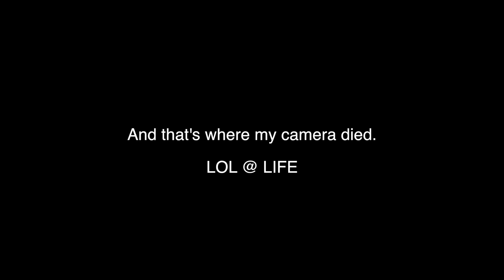Update | Meeting IM5 & Scaring Little Children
ღ Click here to know whenever I have a new video outღ

In which I update you on my life even though you probably don't care. I really need to stop making these kind of videos lol.

outro by Steven Kane (@ivoicesteven)